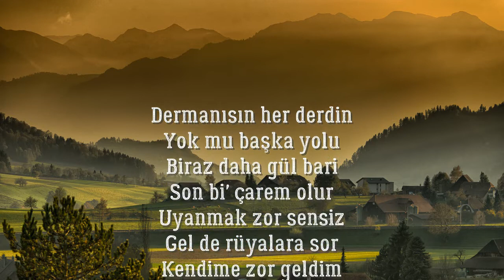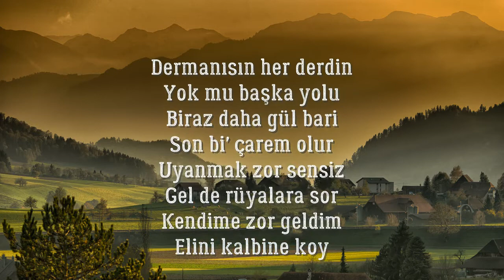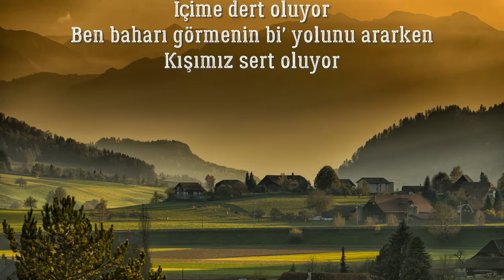(lyrics) Rüyalara Sor (Akustik Cover) | Mustafa Ceceli & Ece Mumay şarkı sözleri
"Rüyalara Sor" Sözleriyle;

Dermanısın her derdin
Yok mu başka yolu
Biraz daha gül bari
Son bi' çarem olur
Uyanmak zor sensiz
Gel de rüyalara sor
Kendime zor geldim
Elini kalbine koy

Utanmıyor gözlerimin içine bakarken
Ciğerim mahvoluyor
Hayallerim cehennemin dibine batarken
Ellerin kayboluyor
Ayrılığın yaramızın üstüne basarken
İçime dert oluyor
Ben baharı görmenin bi' yolunu ararken
Kışımız sert oluyor

Dermanısın her derdin
Uyanmak zor sensiz
Kendime zor geldim
Elini kalbine koy

Ciğerim mahvoluyor
Ellerin kayboluyor
İçime dert oluyor
Kışımız sert oluyor